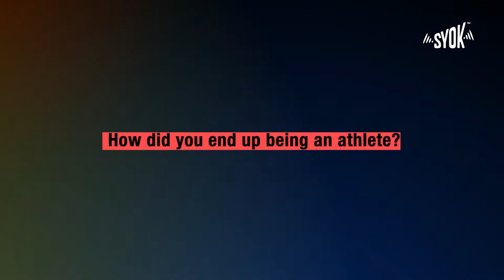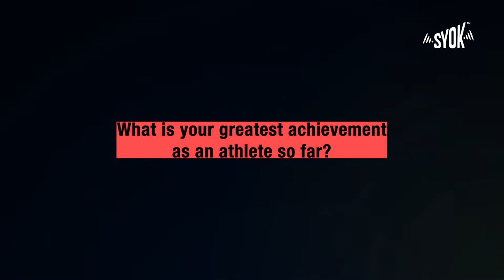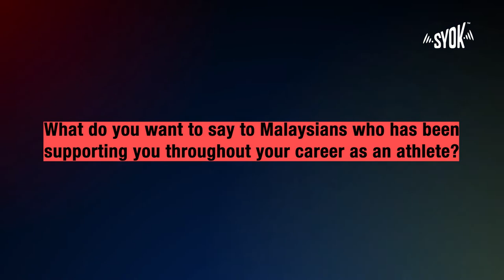Meet The Athletes with National Sprinter Zaidatul Husniah!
Our colleague Anis joined Malaysia's national sprinter, Zaidatul Husniah during her training, where she learned a little about strength-based exercises. And let us tell you, it involves A LOT of lifting weights...